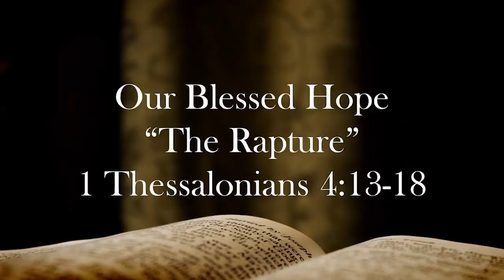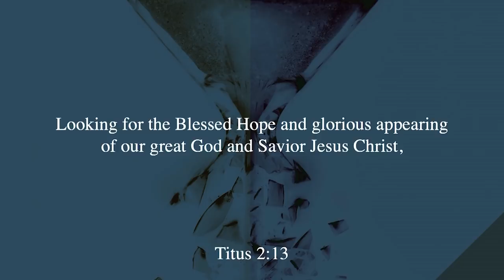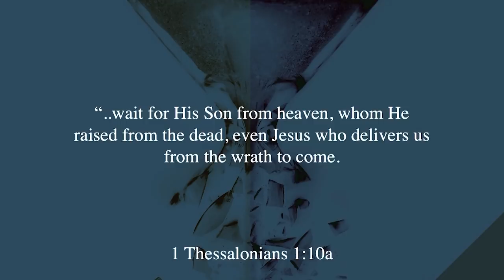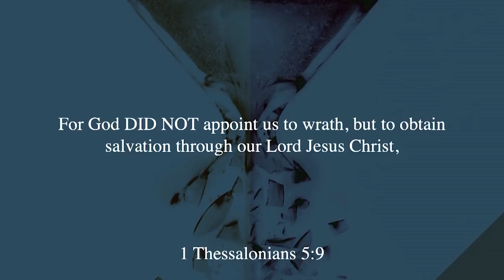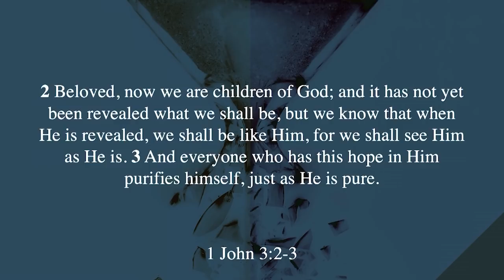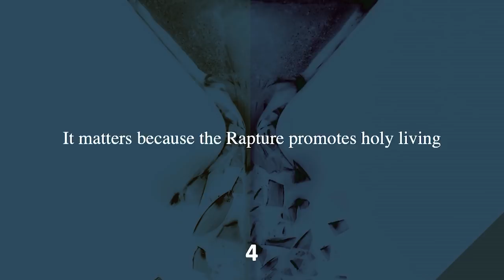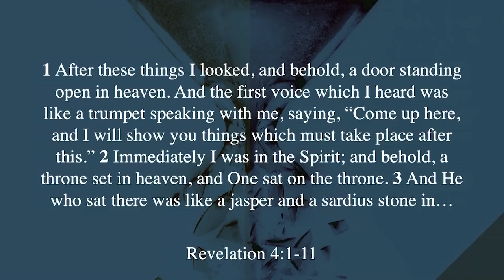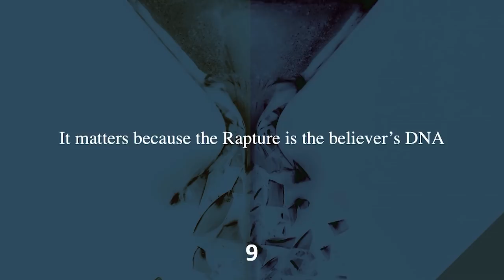What You Believe About the Rapture and Why it Matters – Pastor Jack Hibbs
For more Olive Tree Ministries Resources We play the message given by Pastor Jack Hibbs at Understanding the Times 2019: “What You Believe About the Rapture and Why it Matters.”  The Rapture is the “blessed hope” of the Church, yet few are talking about it. We will.